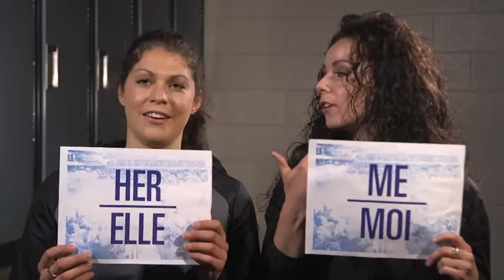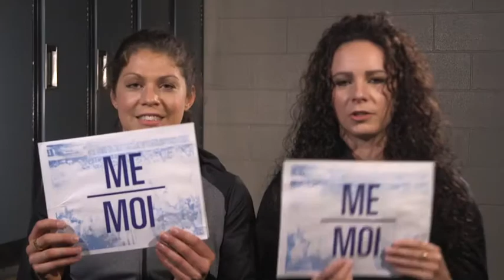Teammates – Rebecca Johnston vs. Shannon Szabados